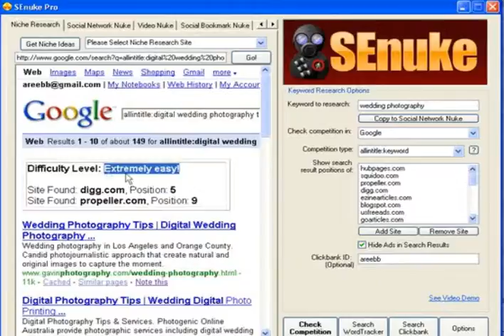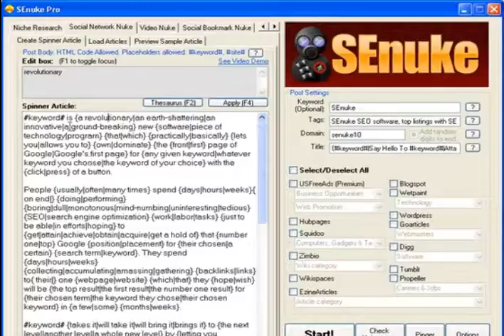SENuke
SEnuke SEO Software is your secret weapon to search engine domination